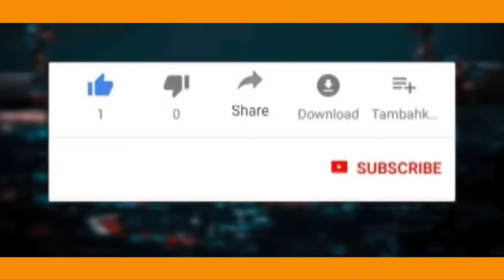L'ARRIVÉE DE MUZALENDO JUSTIN BITAKWIRA A KAMANYOLA, LUVUNGI, SANGE ET UVIRA